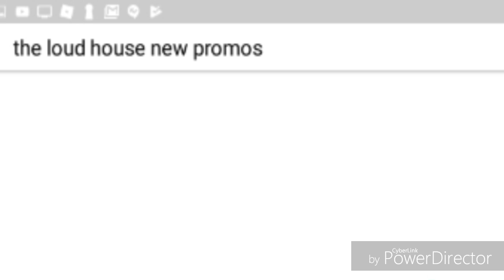So This New Loud House Promo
The video was not mine.
It was Leef's video.
Don't block this Viacom!

I can't believe this is happening!!😆😆